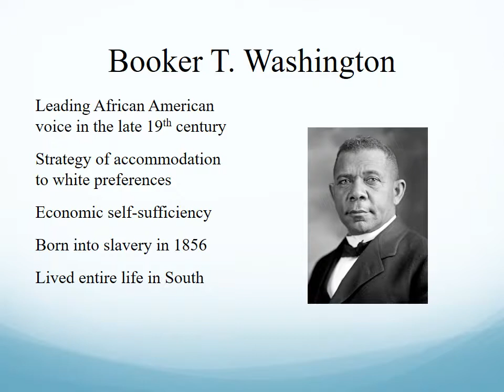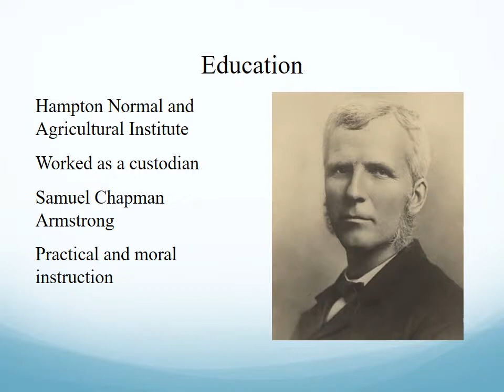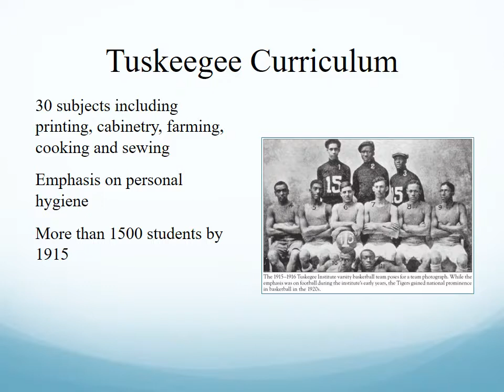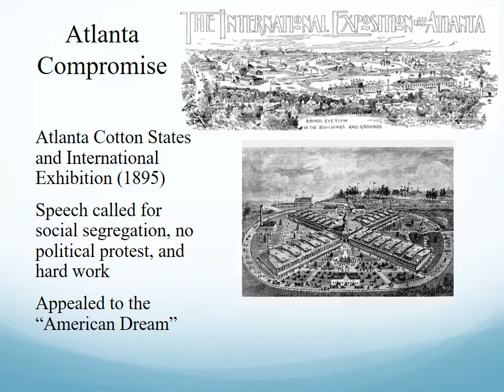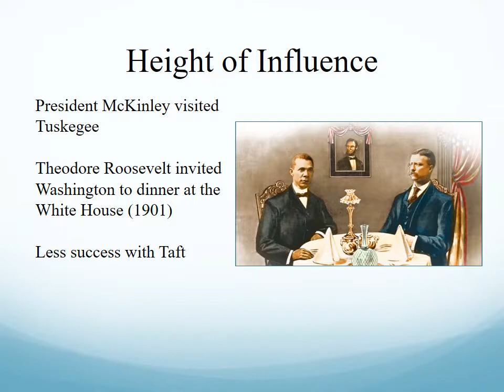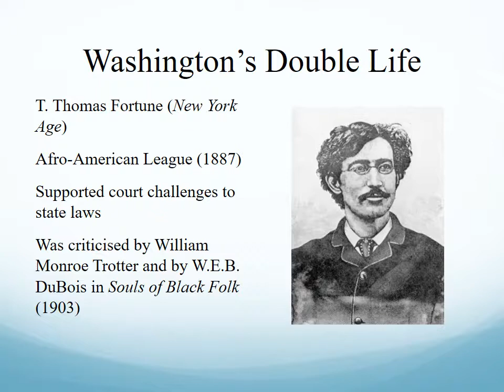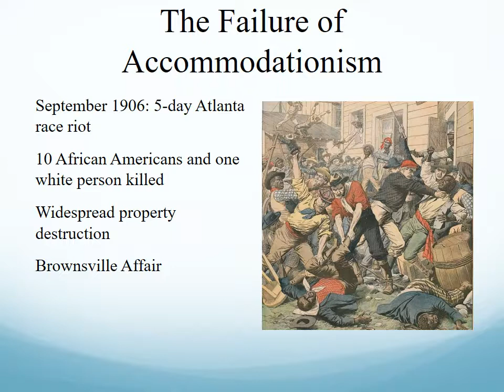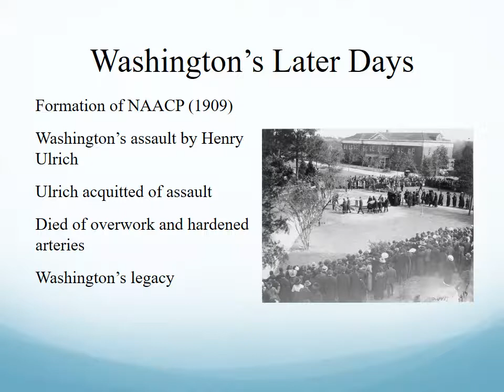History 362 Lecture 5 Booker T Washington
African American History at New Mexico State University. Professor Bronstein talks about the life and career of Booker T. Washington and accommodationism.